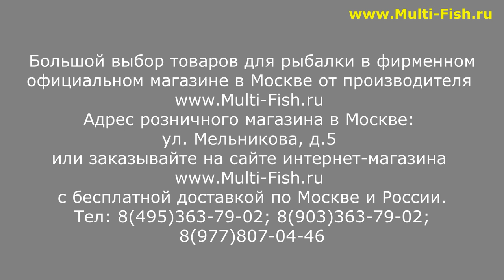КРУПНЫЙ КАРП на МАХОВОЕ УДИЛИЩЕ SABANEEV EVOLUTION Pro 6м | ЛОВЛЯ КАРПА НА МАХ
Ловля карпа маховым удилищем. Универсальное маховое удилище.

Наши преимущества:
2. САМЫЕ НИЗКИЕ цены со склада производителя, по Программе лояльности магазина Мульти-Фиш!
3. БЕСПЛАТНАЯ доставка по Москве и России в рамках Программы лояльности!
4. БЕССРОЧНАЯ гарантия на заводской брак на ВСЕ УДИЛИЩА!
5. Свой фирменный СЕРВИС-ЦЕНТР работающий более 20 лет! с ПОЖИЗНЕННОЙ гарантией на место ремонта!